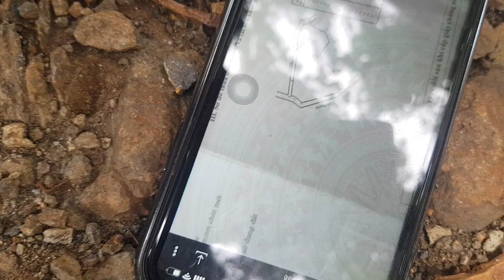NVT1244 Bán lô đất mặt đường hơn 300m view hồ Sông Ray- DT: 1,6ha ( k phải 1,36ha)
NVT1244 Bán 15739 m2 đất nhìn Hồ Sông Ray xã Bàu Lâm, Xuyên Mộc, Bà Rịa- Vũng Tàu.
- Diện tích: 15739 m2( khoảng 1.57 ha), đất 3 mặt tiền. Giá bán: 420 triệu/sào ( khoảng 6 tỷ 610 triệu)
- Đất cao, view Hồ Sông Ray đẹp, thích hợp để nghỉ dưỡng,hoặc đầu tư. Khu vực này cũng đang thu hút rất nhiều nhà đầu tư.
- Đường vào là đường đá, ô tô vào tận nơi.
Giá bán: 420 triệu/sào ( khoảng 6 tỷ 610 triệu)
Trân trọng!!!
Mr Đoàn 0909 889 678 (Viber/Zalo)/ 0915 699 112 (Zalo)